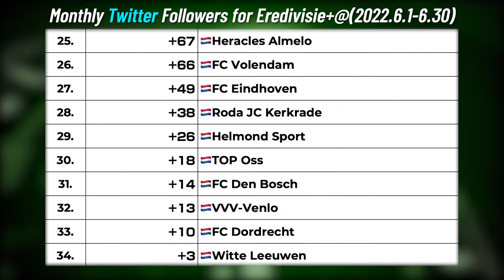【2022年6月編】エールディヴィジでTwitterのフォロワーを最も増やしたサッカークラブは？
2022年6月1日〜6月30日におけるオランダ各クラブのTwitterフォロワー増加数をランキングにしてみました。

・Instagramでも週間フォロワー増加数ランキングを発表中！